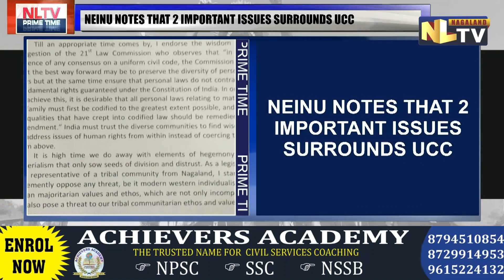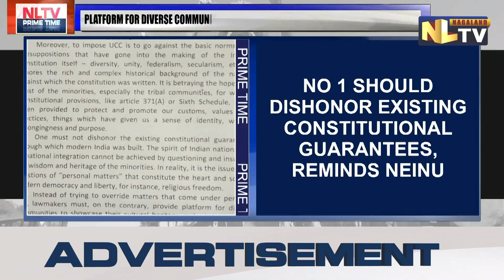NPF LEADER KUZHOLUZO NIENU OPPOSES IMPOSITION OF UNIFORM CIVIL CODE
NPF legislature party leader Kuzholuzo Nienu on Thursday issued a statement on the proposed Uniform Civil Code (UCC). Azo said, “There are two important issues surrounding UCC in my opinion – Rights and equality of citizens on the one hand and national integration. These are important, no doubt, but any attempt to force it on the diverse communities across the country is futile and counterproductive”